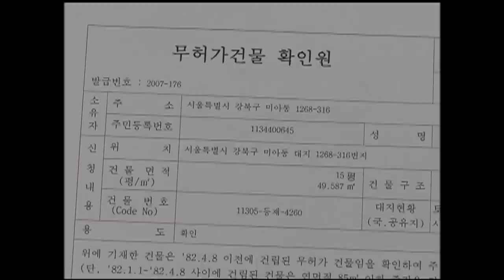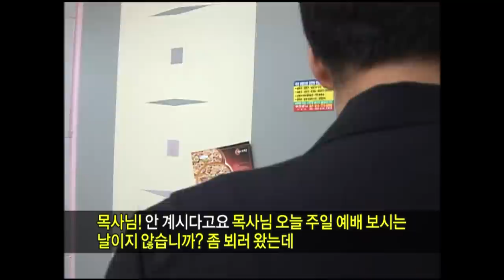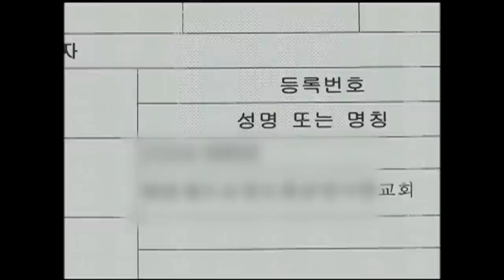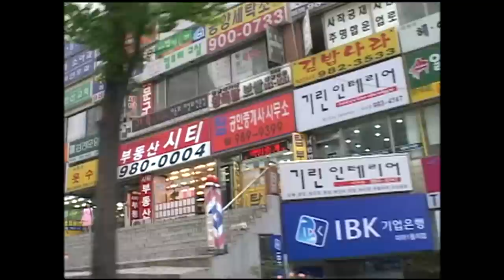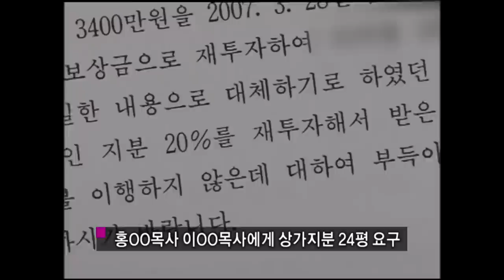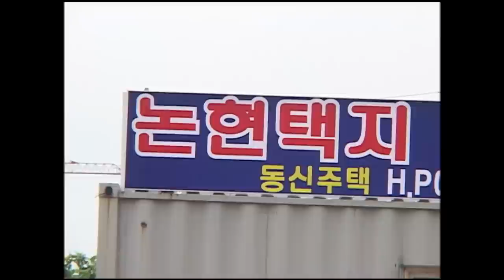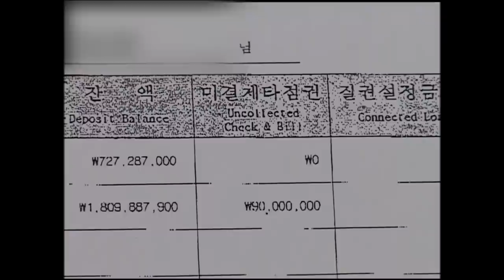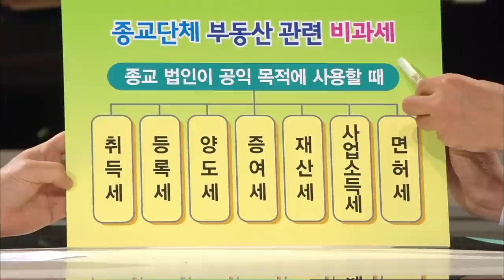[Full] 투기꾼인가, 목자인가?_MBC 2007년 6월 12일 방송